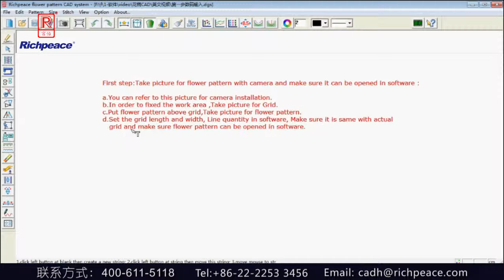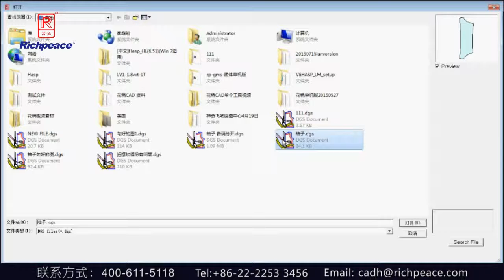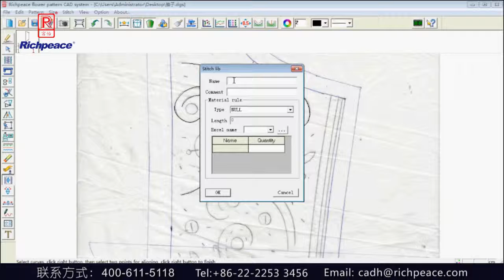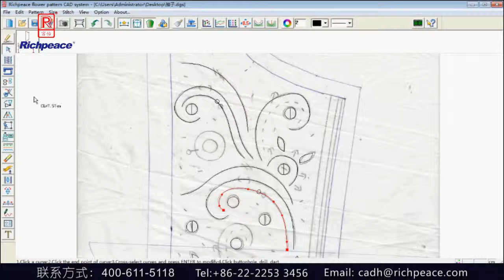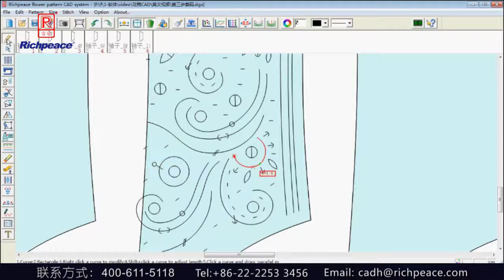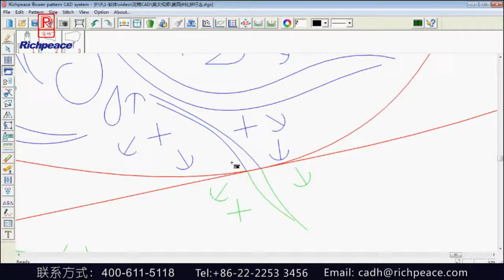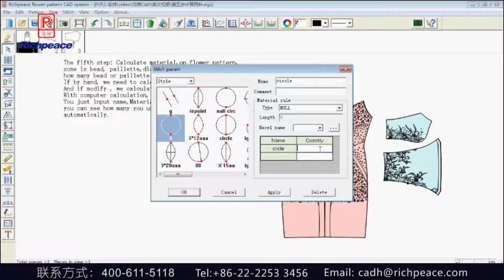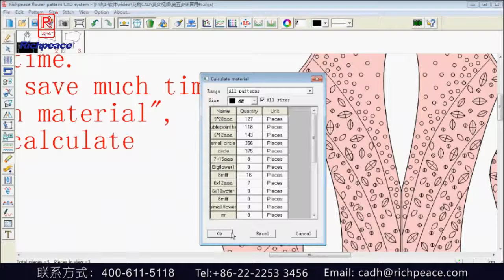Richpeace Wedding Pattern Software